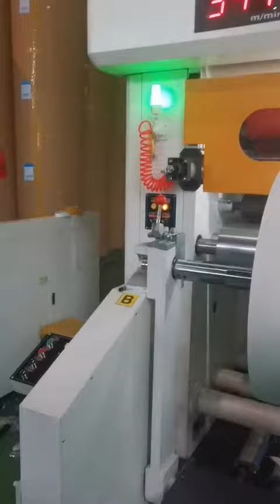Customer Factory Jumbo Roll Slitting Rewinding Machine With High Precision Servo Motors Control